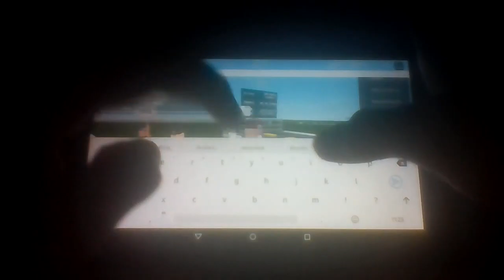R6 DANCING ( ROBLOX )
i will dance until fallout :)